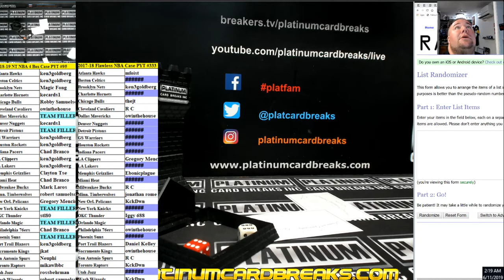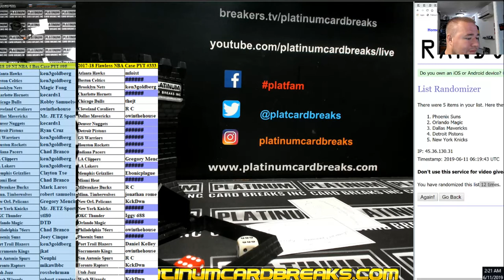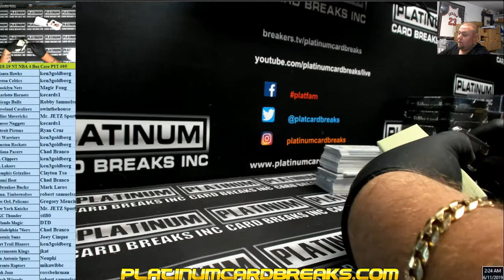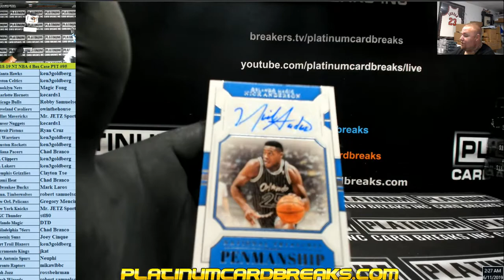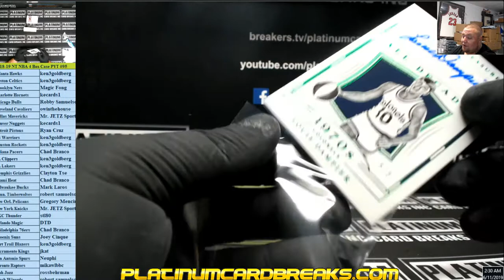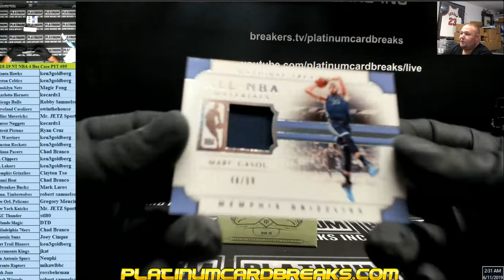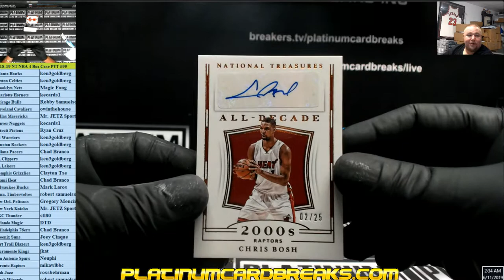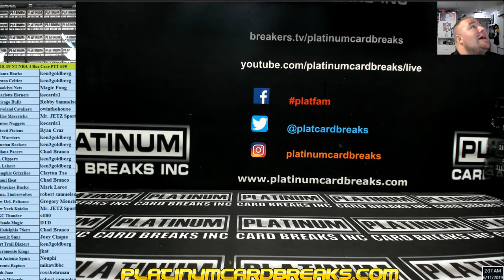2018 19 NT NBA 4 Box Case PYT #95